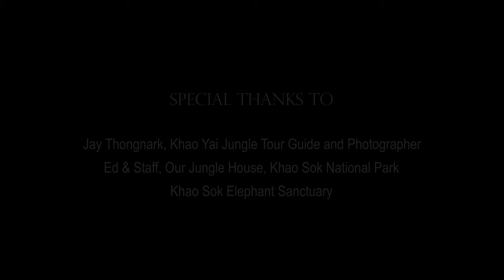Thailand | Nature and Jungle Wildlife in 4K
Christa and I spent 2 weeks in December trekking through the jungles of Thailand.  Featured wildlife were filmed in Khao Yai National Park and Khao Sok National Park.